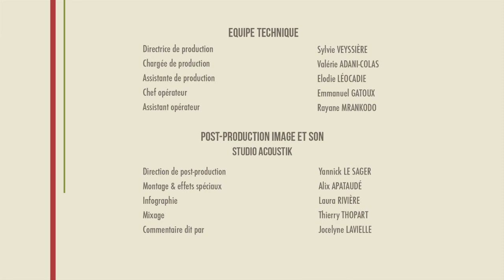Petites histoires de l'architecture Réunionnaise - Usine Pierrfonds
L’émission Petites histoires de l’architecture réunionnaise est présentée par 974TV, la chaîne du Conseil Général.

Découvrez l’architecture de la Réunion à travers une série d’épisodes